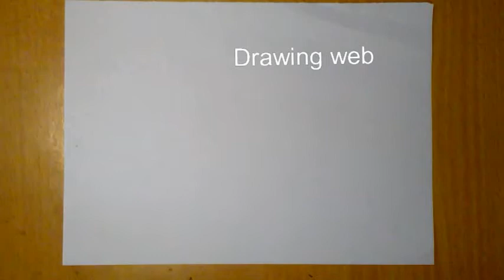Very Easy!! How To Drawing 3D Floating Letter "B" #2 - Anamorphic Illusion - 3D Trick Art on paper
Drawing web

also Like👌 ,
Comments😍 and
Share. plz..🙏🙏🙏